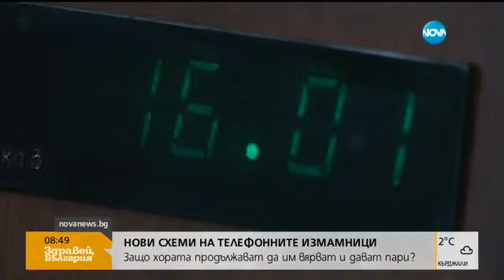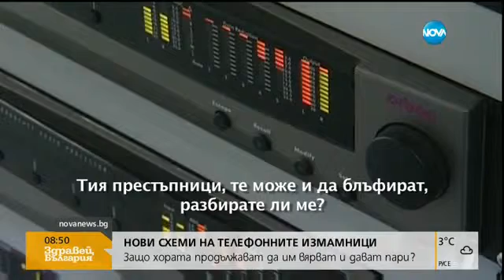Защо хората продължават да вярват на телефонните измамници - Здравей, България (16.03.2016г.)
Телефонните измамници стават все по-изобретателни, а хората продължават да им вярват и дават пари.